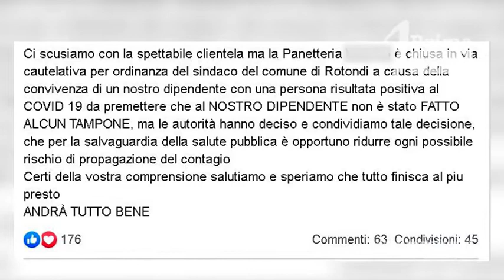Paura di nuovi contagi In Valle Caudina. Chiuso un forno a Rotondi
A scopo precauzionale il sindaco di Rotondi ha chiuso una panetteria del paese. Un dipendente convive con un lavoratore dell’avicola di Paolisi risultato positivo. La vicinanza della Valle Caudina con il comune sannita non consente di abbassare la guardia